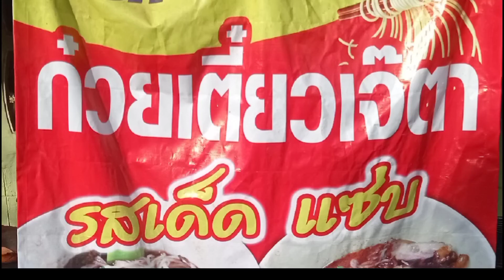พาไปกินร้านก๋วยเตี๋ยวเจ๊ตา นครนายก